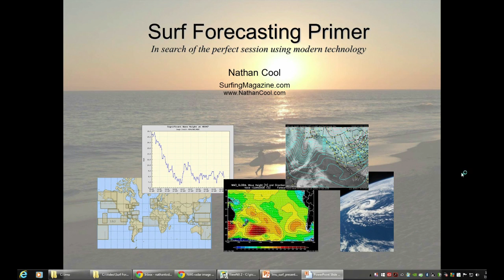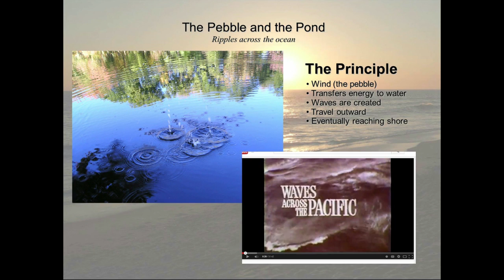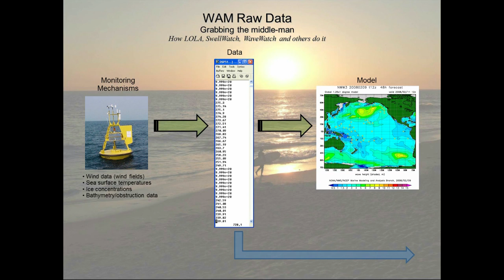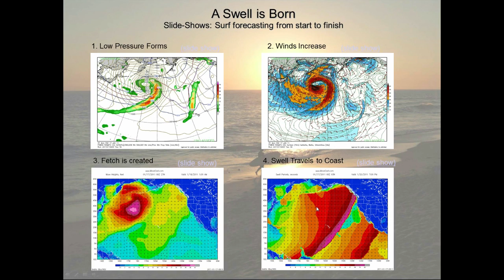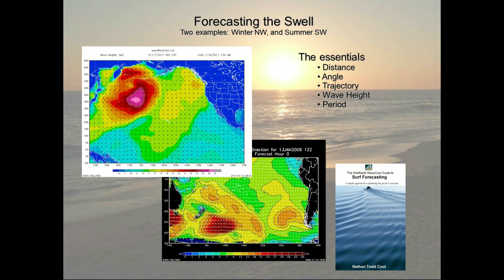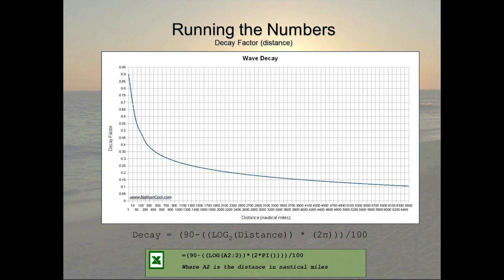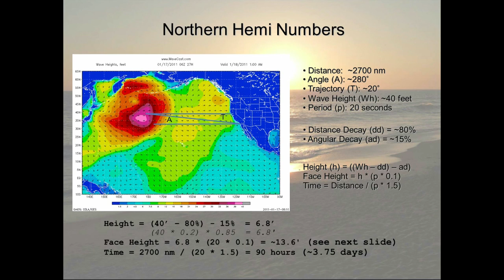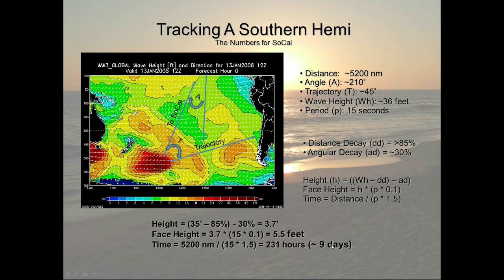Surf Forecasting Primer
A brief presentation to show how surf forecasting is done, and some of the terms used in surf forecasts today.